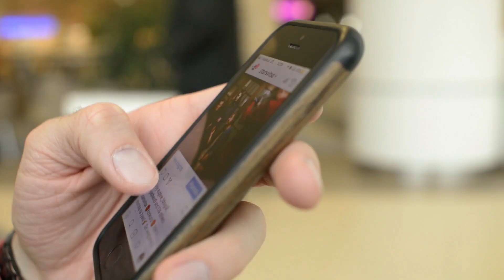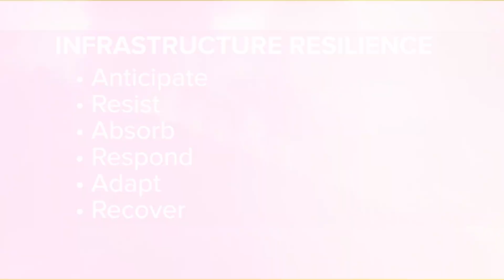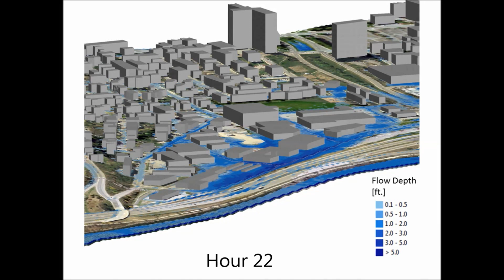Argonne’s infrastructure experts turn complexity into insight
For more than 3 decades, researchers from Argonne’s Decision & Infrastructure Sciences division have helped understand and analyze U.S. critical infrastructure. This includes electric power plants, power lines, cell phone towers, hospitals, and so on. We help ensure the continuity of this infrastructure.

They also help many agencies {FEMA, Department of Homeland Security) assess the safety and security of facilities and systems so they can plan for the future. Their expertise and tools help  partners prepare, protect and secure facilities as well as entire systems against any type of hazard.